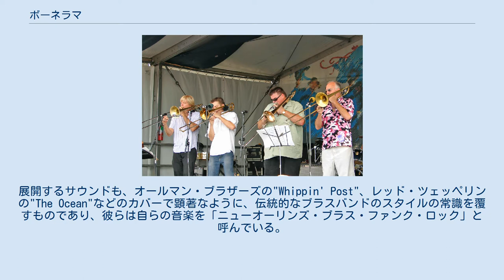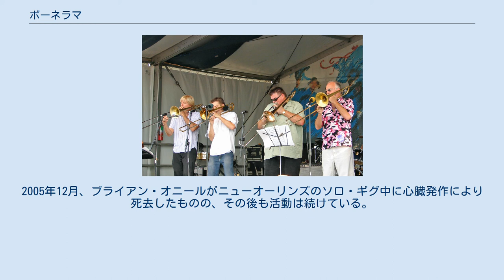ボーネラマ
ボーネラマ (Bonerama) は、 米国ルイジアナ州ニューオーリンズのブラス・バンド。
 通常、目立つ機会が比較的少ないトロンボーンをあえて4本揃えて前面に押し出した、異色のスタイルを取る。
展開するサウンドも、オールマン・ブラザーズの"Whippin' Post"、レッド・ツェッペリンの"The Ocean"などのカバーで顕著なように、伝統的なブラスバンドのスタイルの常識を覆すものであり、彼らは自らの音楽を「ニューオーリンズ・ブラス・ファンク・ロック」と呼んでいる。
 ボーネラマは、ハリー・コニック・Jrのビッグバンドのメンバーであった、2人のトロンボーン奏者、マーク・マリンズとクレイグ・クラインを中心として、1998年に結成された。
当初のメンバーは彼らに加え、もう2人のトロンボーン奏者、スティーヴ・サター、ブライアン・オニール、ニューオーリンズ・ナイトクローラーズ・ブラス・バンドでも活躍するスーザフォンのマット・ペローン、ギタリストのバート・コットン、ドラマーのチャド・ギルモアといった面々であった。
 2001年にデビュー作 Live at the Old Point をリリース。
これまでリリースした3枚のアルバムはいずれもライヴ・アルバムである。
2005年12月、ブライアン・オニールがニューオーリンズのソロ・ギグ中に心臓発作により死去したものの、その後も活動は続けている。